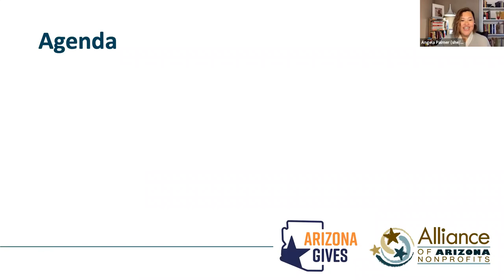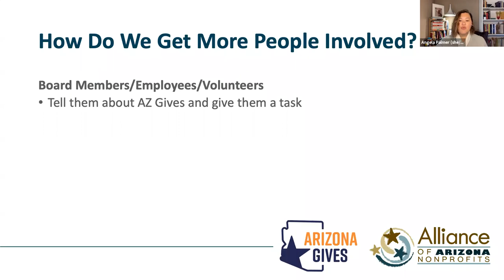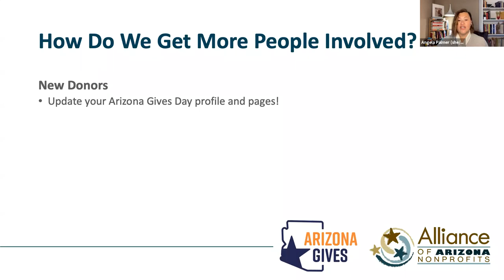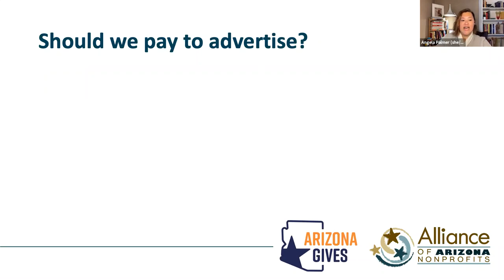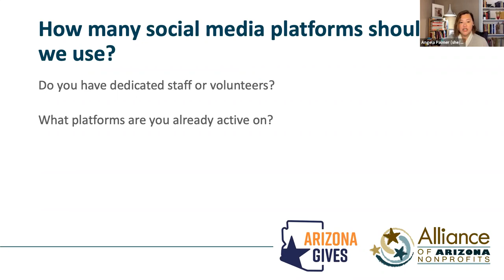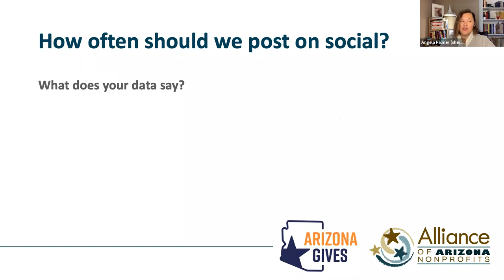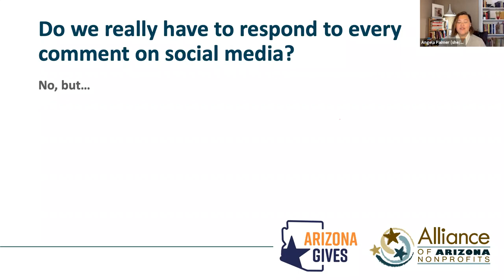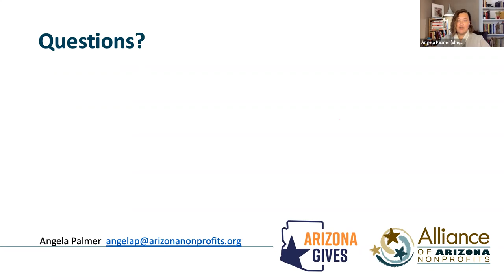2021 Arizona Gives - Marketing & Campaign Creation: A Deeper Dive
In this workshop, we'll take a deeper dive into our conversations from the December Marketing & Campaign Creation workshop.

We'll continue highlighting and dive deeper into the marketing tools your organization should or could be using to benefit your online giving strategy and how to use them to obtain the best results.

In addition, we'll provide useful 'how to' and template documents you can use to begin creating your Arizona Gives Day campaign.